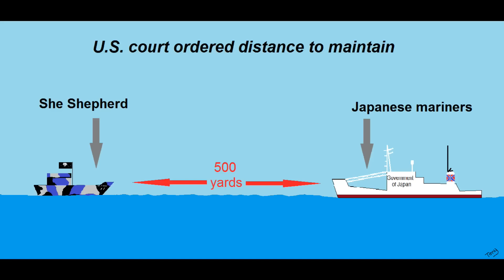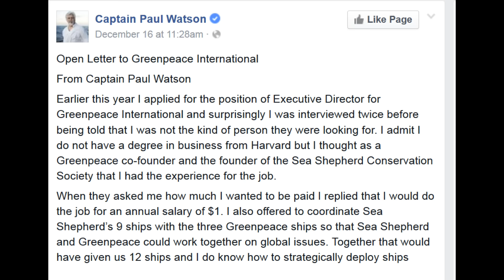A Tale of Two Watsons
Paul Watson the criminal cult leader of the floating circus Sea Shepherd seems to be afflicted with two personas.  A U.S. Federal Court a few years ago issued an injunction prohibiting Sea Shepherd from sailing within five-hundred yards of the Japanese whaling fleet in the Southern Ocean.

As expected Sea Shepherd ignored the injunction causing the Japanese whalers to sue Sea Shepherd for violating the injunction.  The lawsuit resulted in an over two-million dollar award for the whalers.  Subsequently criminal Watson claimed Sea Shepherd vessels sailing in the Southern Ocean to harass the Japanese whalers do not belong to Sea Shepherd USA but belong to various Sea Shepherd cult groups in other countries.

Thus by making this claim he releases himself of any culpability involving Sea Shepherd vessels registered to other Sea Shepherd cult groups while harassing the Japanese whalers in the Southern Ocean.  Not so fast!

Recently the other Watson (remember, Watson’s two personalities) wrote on this Facebook page in reference to his application in applying to becoming Executive Director of Greenpeace and being rejected:

“I also offered to coordinate Sea Shepherd’s 9 ships with the three Greenpeace ships so that Sea Shepherd and Greenpeace could work together on global issues. Together that would have given us 12 ships and I do know how to strategically deploy ships.”

With this writing he admitted he does in fact have a control / coordinating role with Sea Shepherd’s nine rust-bucket garbage scows.  One of those nine vessels is the MY Steve Irwin as of this writing is sailing to the Southern Ocean to harass the Japanese whaling fleeting.

Meaning when they violate the court injunction Watson will be accountable per his own admission and perhaps enjoy another lawsuit.  Gee, who will let the Japanese whalers know about this Watson confession?  Tony the snitch?

Link to Watson’s Facelessbook page.  See October 14 for photographs of him in costume with a real honest to-goodness French Admiral:

Link to photographs of Watson in his costume at a previous what seems to be a costume party:

Link to Sea Shepherd claiming they will interdict the Japanese whaling fleet (see the last paragraph):

Paul Watson whale wars save the whales whaling save the dolphins anti-whaling floating circus Texas Daddy Tony vlog opinion analysis cult group cult